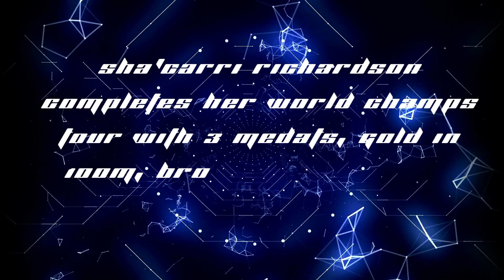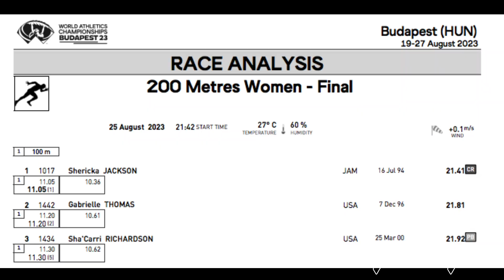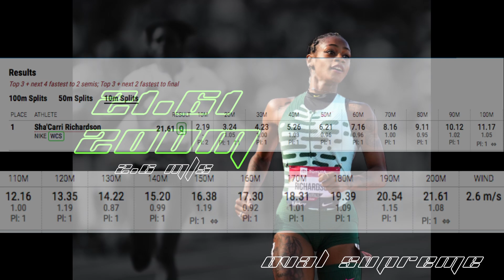WOW just INCREDIBLE what Sha'Carri Richardson just did | Oval Supreme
Our channels Keywords;
Track and field Running 100 meters
 Shacarri Richardson Weight Training 200 meters
Sha’carri Richardson Lunges 400 meters
Carri Richardson  Butt Kicks 800 meters
 Shelly Ann Fraser – Pryce High Knee Lifts 1500 meters
Shelly Ann Calf raises Mile
  Marie Jose Ta Lou Speed reserve 3000 Meters
Shericka Jackson  long runs 5000 meters
 Noah Lyles  10000 meters
  Issam Asinga  Long Jump
  Letsile Tebogo  High Jump
Erryion Knighton  Road Races
  Abby Steiner  Road Running
Gabby Thomas  Cross Country
 Grant Holloway 100M Hurdles X - Country
  Athing Mu
Keely Hutchinson
Mary  Moora  Shelly-Ann Fraser-Pryce VS Sha'Carri Richardson!  Shelly-Ann Fraser Pryce
Budapest World Championships  Sha'Carri Richardson  sydney mclaughlin twanisha terry  Fred Kerley
Grant Fisher Kenenisa BEKELE Haile GEBRSELASSIE Joshua CHEPTEGEI Daniel KOMEN
Eliud KIPCHOGE Henrik Ingebrigtsen Filip Ingebrigtsen Jakob Ingebrigtsen Hicham EL GUERROUJ
Bernard LAGAT Timothy CHERUIYOT Mo FARAH David RUDISHA Sebastian COE Wilson KIPKETER
Wayde VAN NIEKERK Wayde VAN NIEKERK Michael NORMAN Steven GARDINER Usain BOLT Yohan BLAKE Letsile TEBOGO Andre DE GRASSE Zharnel HUGHES Tyson GAY
World athletics Fatima Diame khaddi sagnia Lebron James Michael Jordan James Harden
Allen Iverson Dwayne Wade Emmitt Smith Troy Aikman Kobe Bryant
2023 World Championships Budapest Hungary Michael Johnson Carl Lewis Ben Johnson Jackie Joyner – Kersee Haile Gebrselassie
Jesse Owens Florence Griffith Joyner Flo Jo Bob Beamon Javier Sotomayor Kenenisa Bekele Evelyn Ashford mondo duplantis Bronny James Bryce James
100 meters heats Budapest Ato Boldon Sha'Carri Richardson 4x100 relay gold 9.85
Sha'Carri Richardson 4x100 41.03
Sha'Carri wins 100m heat in Bidapest with 10.65 She'Carrie  Sha'Carrie ShiKari
World's fastest woman